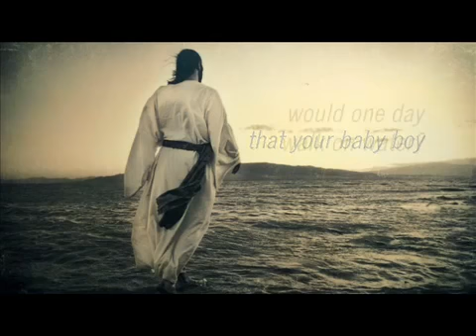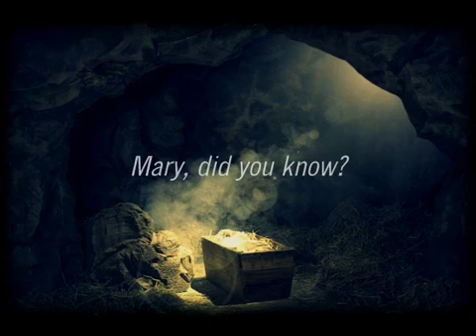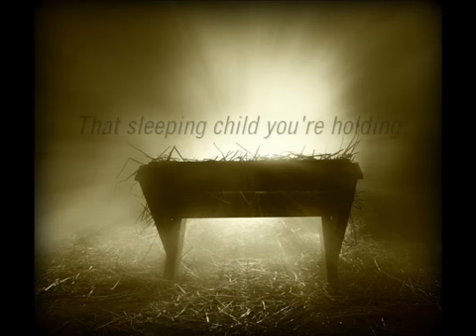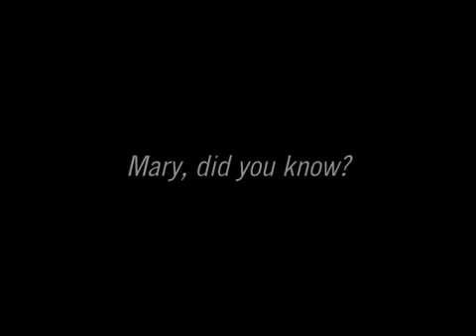Pentatonix ~ Mary, Did You Know